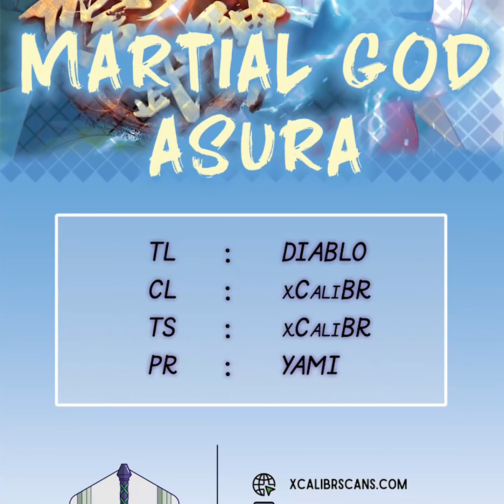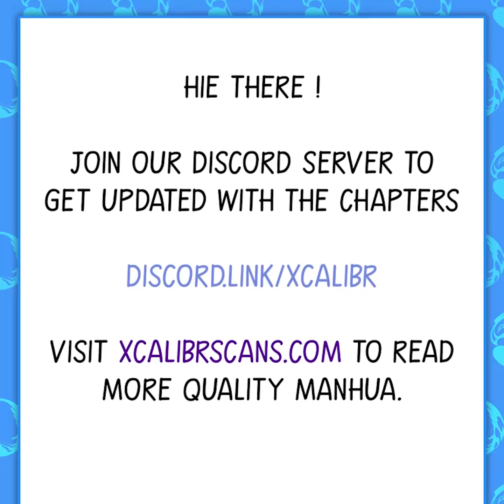Martial God Asura Chapter 145 (English)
Title : Martial God Asura